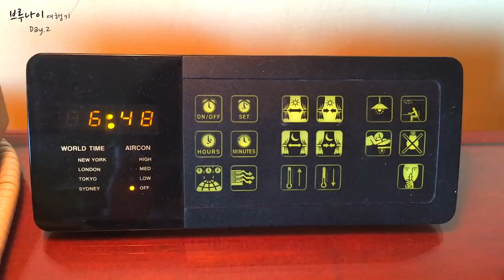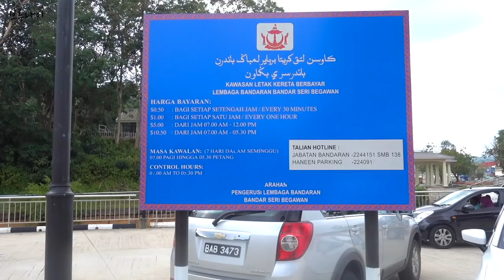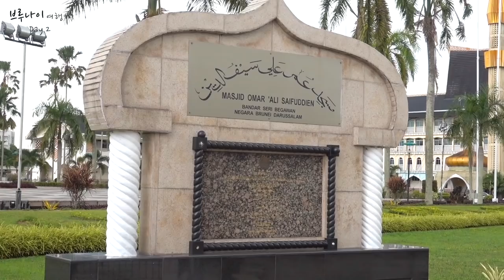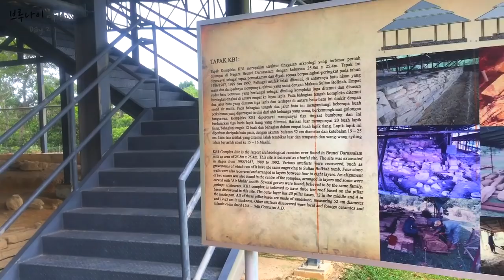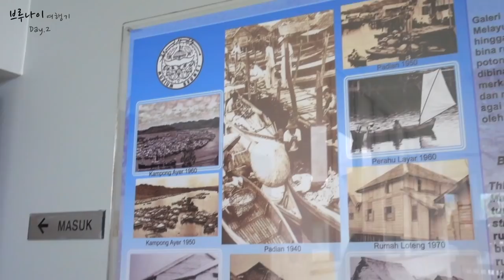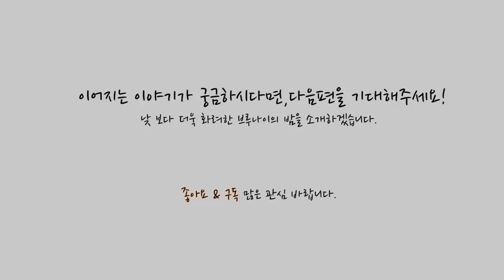[Brunei Day.2] 🏝브루나이 다루살람 🇧🇳여행 엠파이어호텔 조식, 술탄오마르알리사이푸딘모스크,전통음식 암부얏 맛보기 Ambuyat ,Brunei Freme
브루나이 자세한 후기는 yuri1118.blog.me 에서 확인해주세요 :)